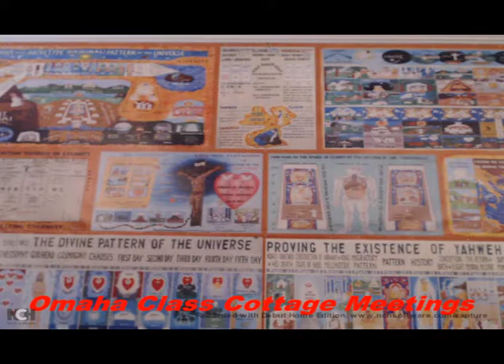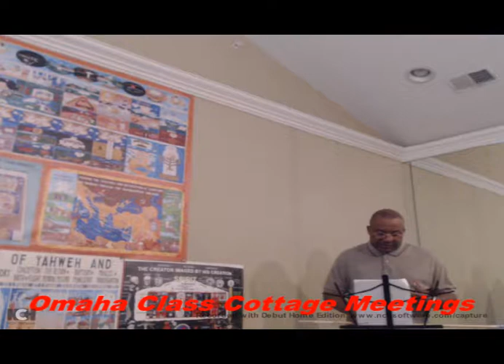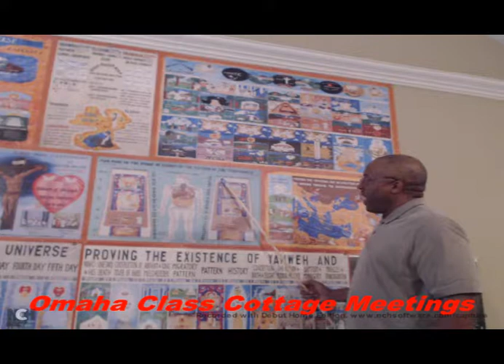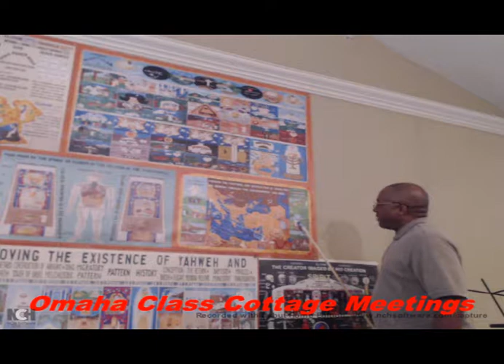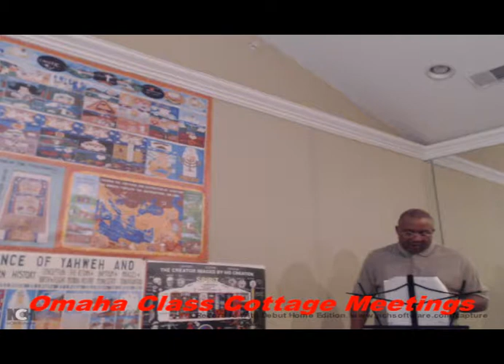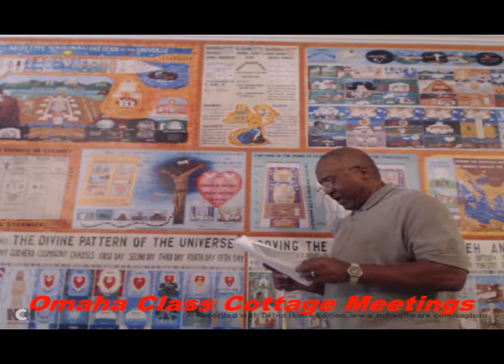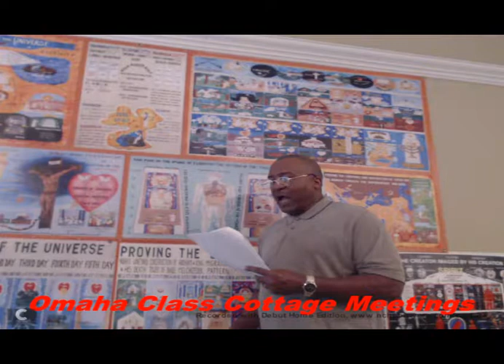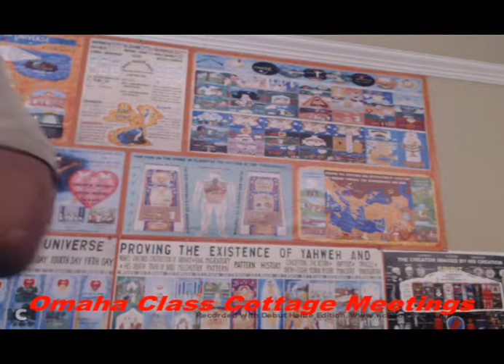7/20/18: Transcript Fridays:Transcript Entitled:Jehovah And Other Erroneous Doctine